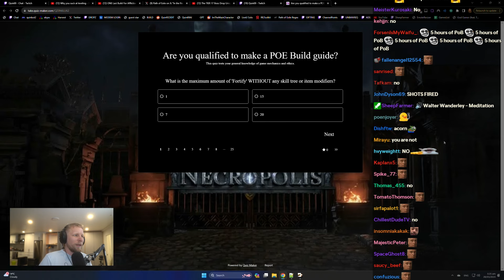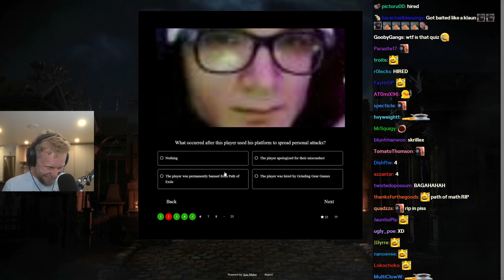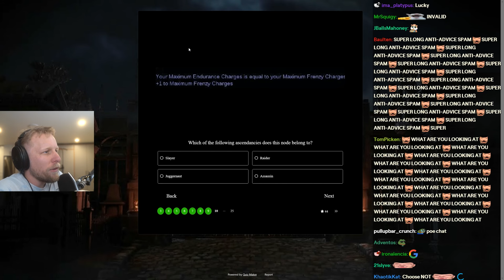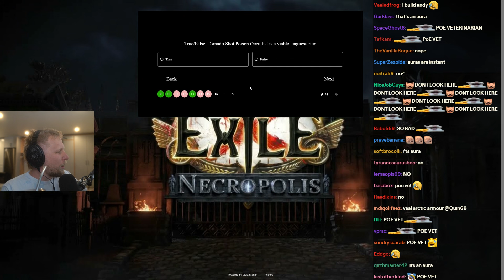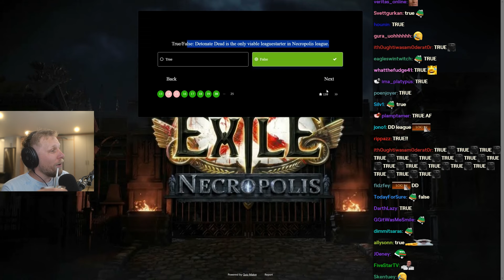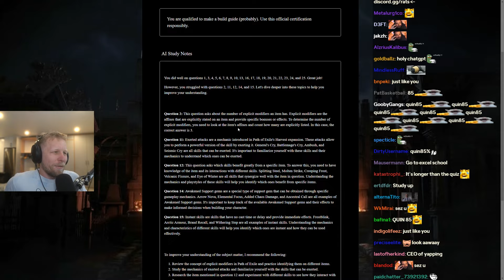Quin Takes the "Build Guide Qualification" Quiz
Quin takes the PoE build guide qualification quiz.

Quin69 Clips ►   @Quin69ClipsTV